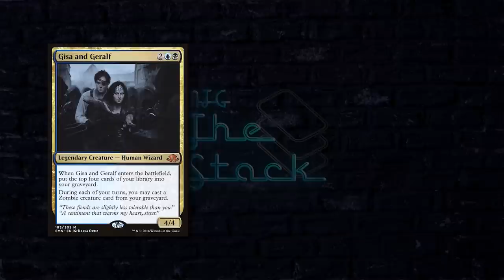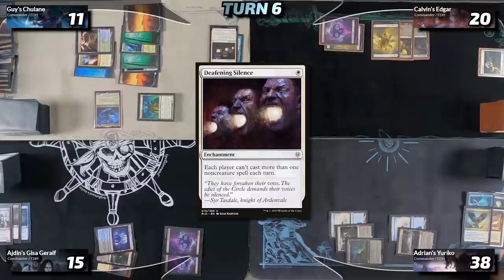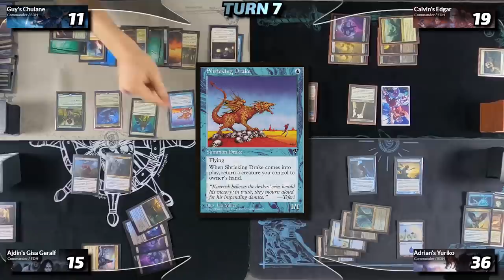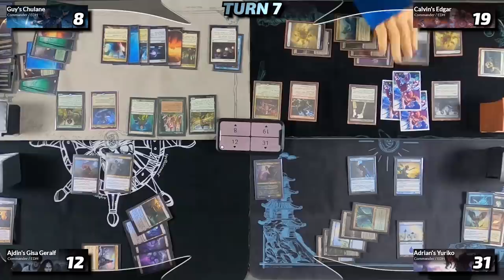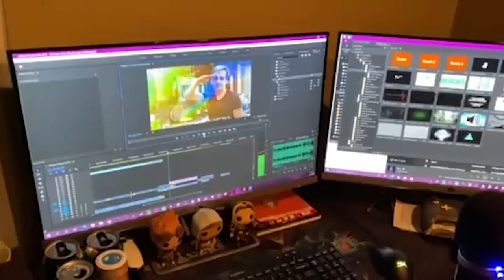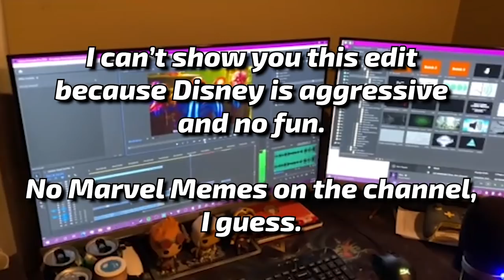Chulane vs Edgar vs Gisa and Geralf vs Yuriko [EDH Commander] Gameplay 2020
You've told your final tale, buddy. Farewell.

Do you want to support what we're doing?

(Note that this list is incomplete and I need everybody that reads this to find Guy Scott in the comments and harass him to complete it, but ONLY within this video k thx bye)

Like any of the decks you saw in the video?

Do you want to yell at us?

Music is from Prod. Riddiman

chulane, choo-choo, shrieking drake, drake, yuriko, edgar, vampires, gisa and geralf, gisa cake, gisa's cake, adrian wants gisa's cake, the tiger's shadow, trigger, lands, impact tremors, damnation, retirement